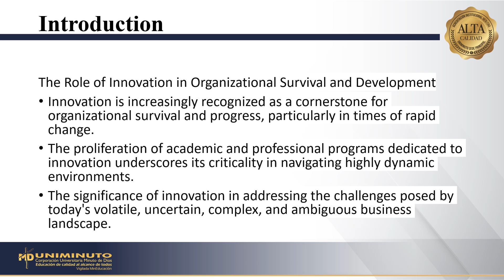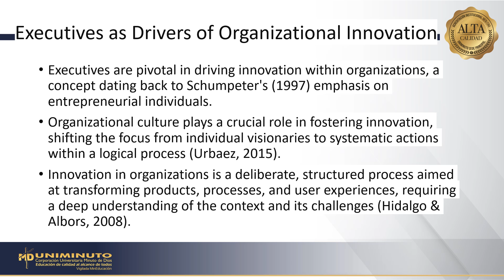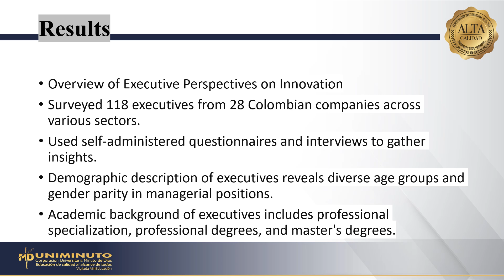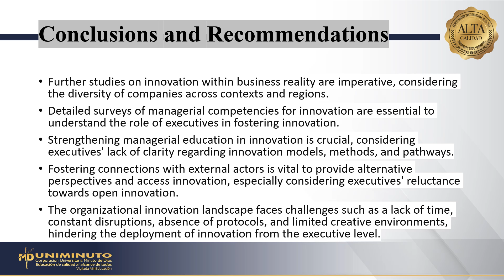The Competencies Leaders Have to Have for Innovation A Qualitative Research from Colombia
Impact of adjacent Bluetooth Low Energy (BLE) markers on the results of the measurements  of the Received Signal Strength Indicator (RSSI) parameter
By Jesús Enrique BELTRAN VIRGUEZ and Mariana PALLARES AVENDAÑO